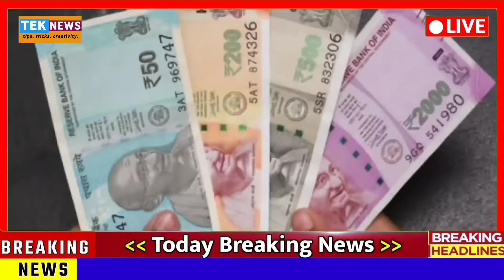Samudayik Sauchalay New Update || सामुदायिक शौचालय केयर टेकर महिलाओं को मिलेंगे 2 लाख रुपए फ्री में।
People Search Also :

Samudayik Sauchalay Ka Paisa Kab Aayega
Samudayik Sauchalay Salary News
Samudayik Sauchalay Latest News
Samudayik Sauchalay Care Taker Salary
Samudayik Sauchalay New Update Today
e-Sharm Card Ke Fayde
e-Sharm Card Hai To Milega ₹25000
e-Sharm Card Latest News
e-Sharm Card New Update
BC Sakhi New Update
BC Sakhi